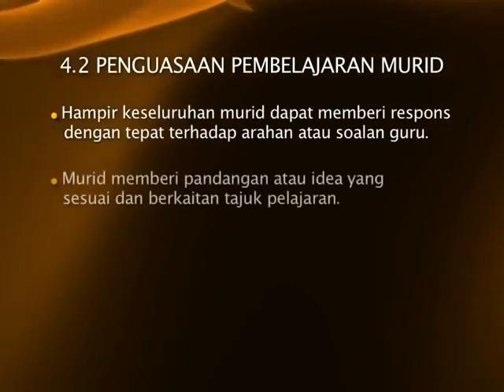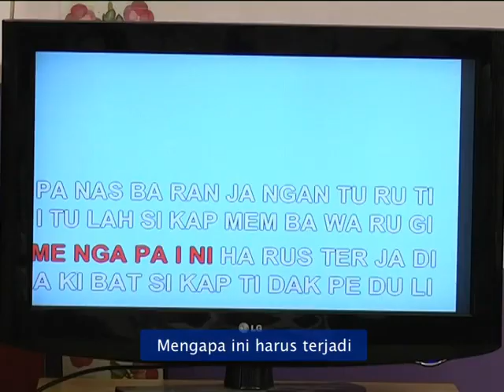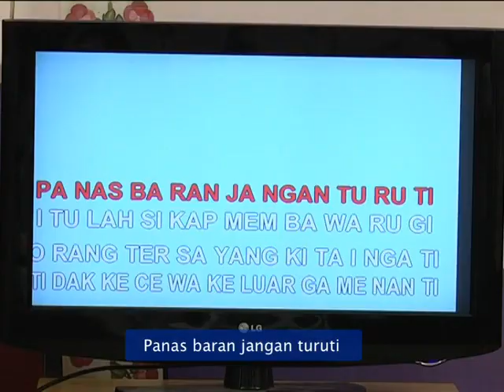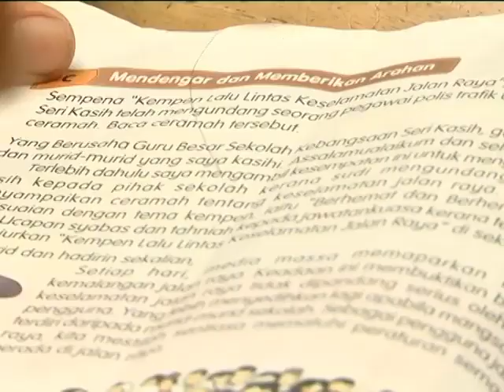e GURU BAHASA MELAYU Thn 6 Kempen Lalu Lintas Keselamatan Jalan Raya Bahagian 1